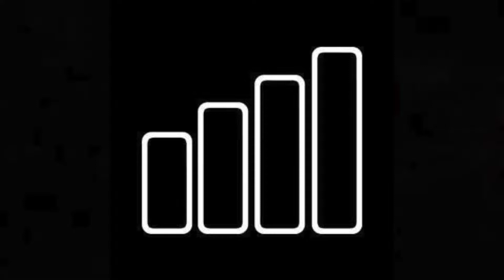MC COSIS vs ARCI- Cuartos | Final Regional GoldBattle Bogotá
Final Nacional Flava on the mic Colombia 🇨🇴 2024